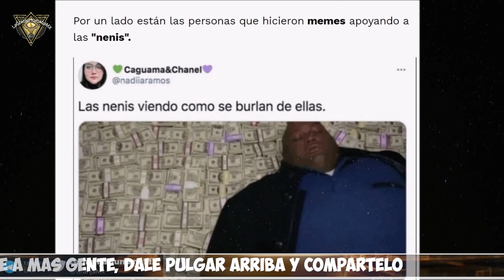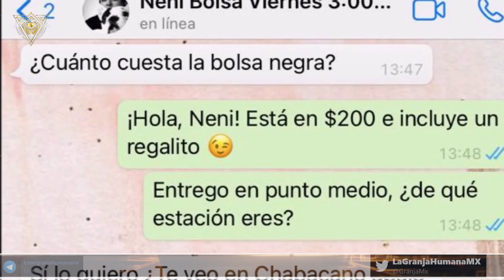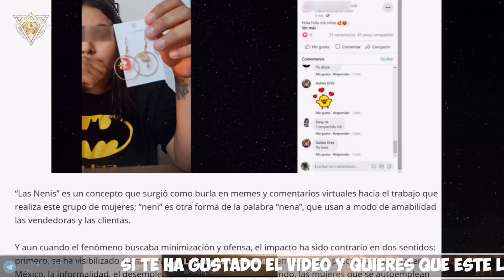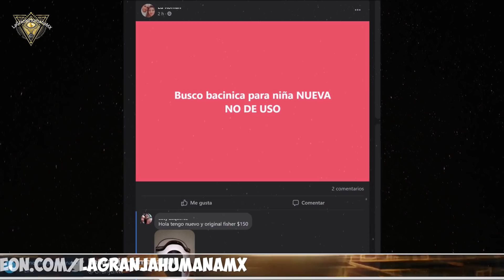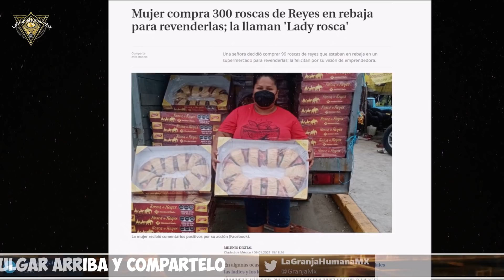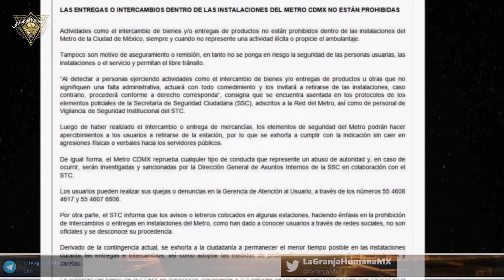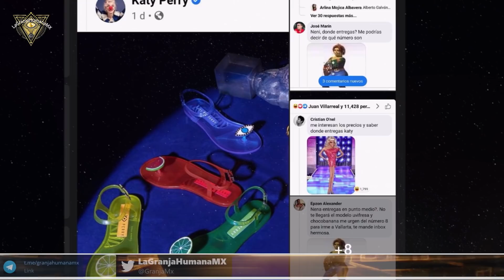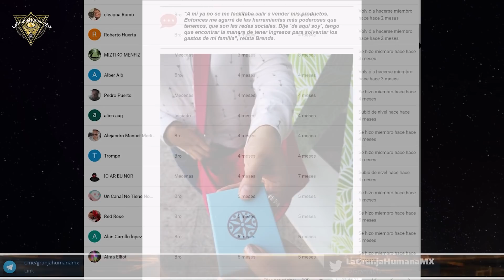Las Nenis y los Bros rescatan la economía local dominando el comercio digital local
Este término se usa para referirse a las mujeres que venden productos en internet y que entregan en algún punto de las ciudades más pobladas de México.
El nombre nació como una burla a la frase “¿Dónde entregas, nenis?” ya que estas vendedoras suelen repartir sus productos en estaciones del metro o puntos medios de las ciudades.

Dicho de otra manera, las Nenis es la definición de la tribu urbana que vende por redes sociales o WhatsApp y entrega producto en un punto medio o incluso a domicilio. Se les conoce por frases como “Ya voy a cerrar pedido” y “Entrego en punto cercano, hermosa”.

2.Si quieres que tus amigos disfruten también el video, compártelo en Facebook, Twitter o la red social que más te guste.